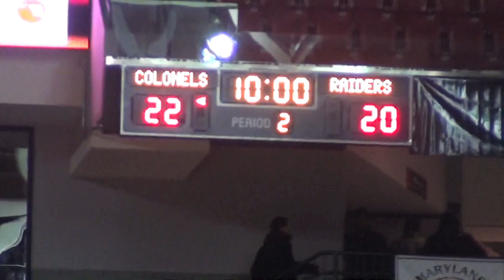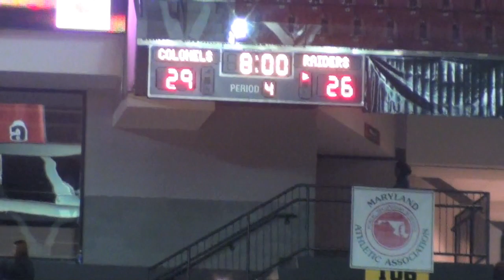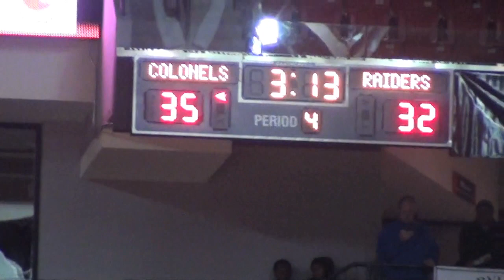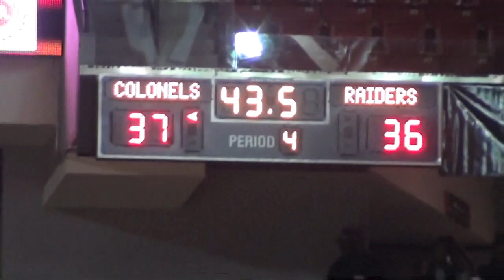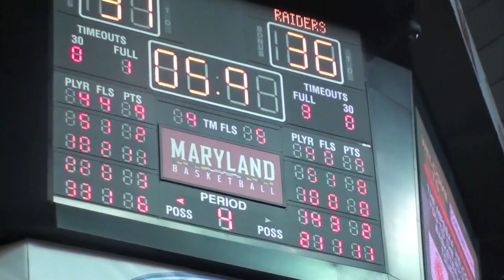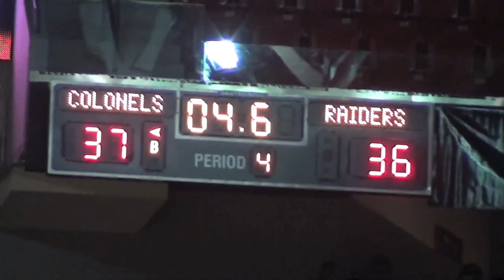CH Classics: 2012 Maryland 4A Championship - Eleanor Roosevelt vs Magruder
Full game from UMD.
Magruder: Nick Griffin, Garland Owens, JJ Epps, Justin Witmer, Luke Ruland, Head Coach Dan Harwood
Eleanor Roosevelt: Chaun Miller, Akil Charles, Malachi Alexander, Trevor Evans, Tiwian Kendley, Head Coach Brendan O'Connell